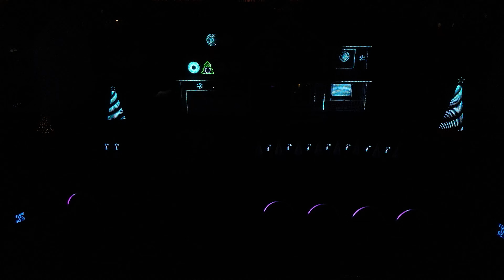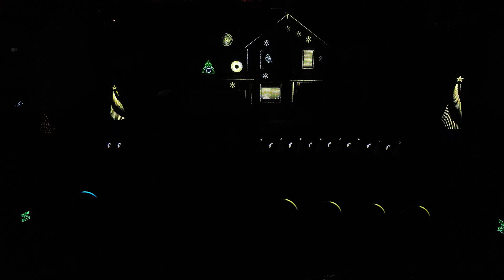Light of Christmas - Toby Mac - 2021 Lights on Walden